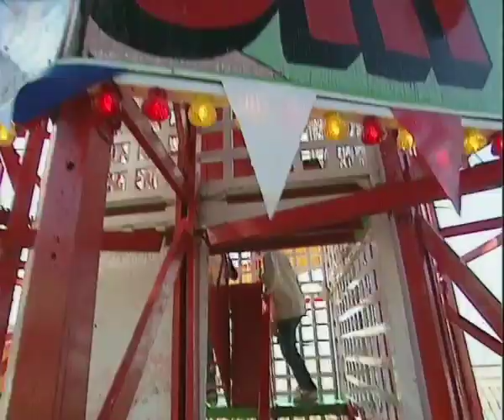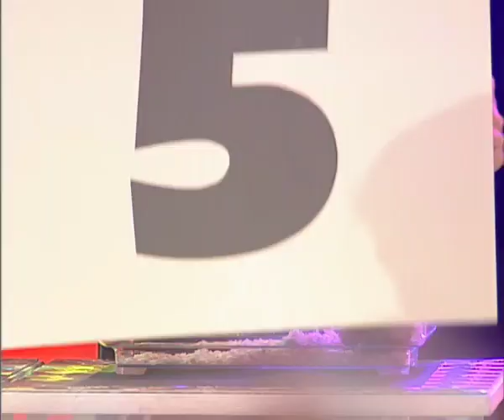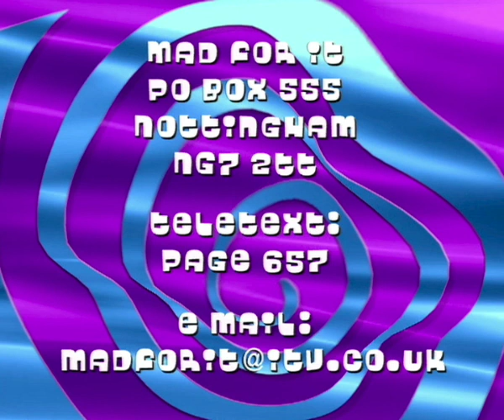Mad for It - Series 1 Episode 1 (FULL EPISODE)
Original airdate: 2nd September 1998

The Mad for It that started it all. The show that kickstarted the careers of Mike McClean and Yiolanda Tokkalos.

Unlike the series 2 episodes, this is a total 90s throw back that you won't forget.

Featuring throwbacks to what made the 90s the 90s, crazy 90s hairstyles and 90s pop sensation Five!

Thank you to an anonymous viewer for the episode!